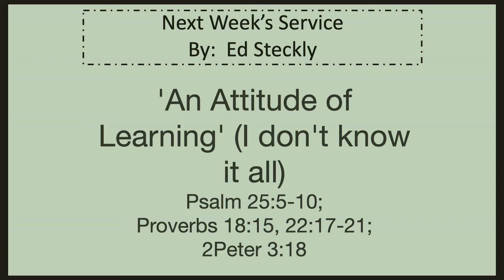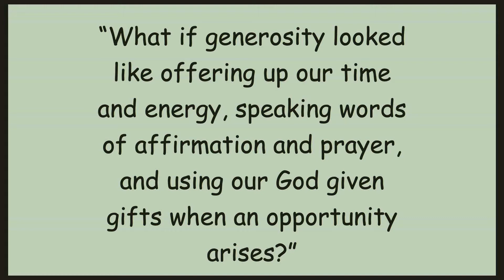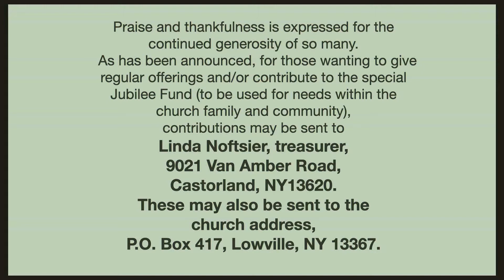Sunday Service for September 11, 2022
Prelude…Steve Martin
Welcome and Greeting. Gary Herzig
Singing. Worship Team
Children are dismissed for Children’s Church
Special Music. Jeff Hirschey
Message…Ed Steckly